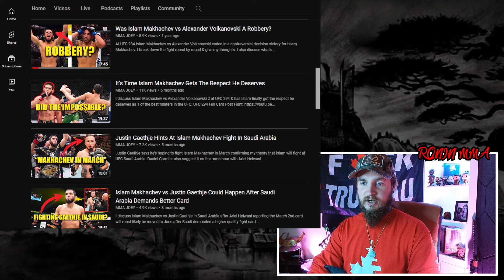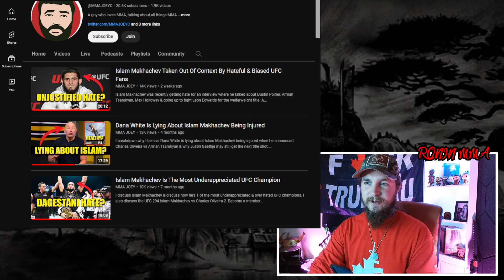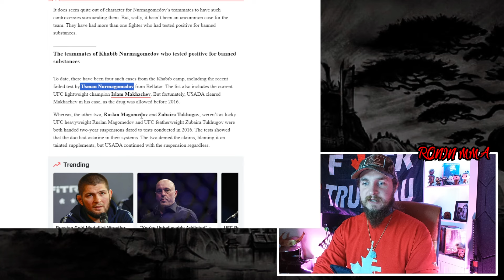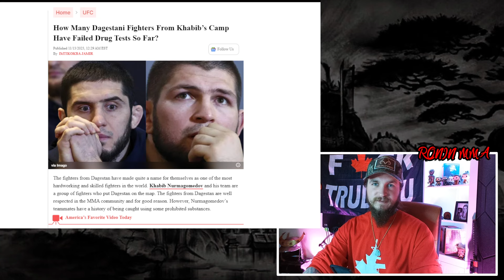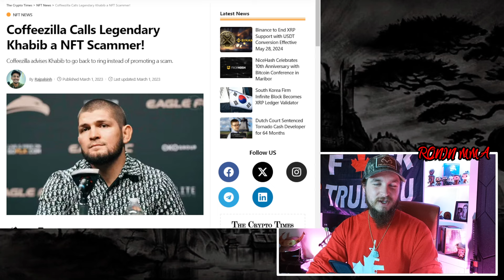MMA JOEY CALLS FANS "XENOPHOBIC" FOR NOT LIKING DAGESTANI FIGHTERS!!!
in this video I refute points made by another creator in the MMA youtube space by the name of MMA JOEY. This progressive ogre dedicated an entire video to call fans "xenophobic" or "islamaphobic" if they don't like a certain group of fighters.